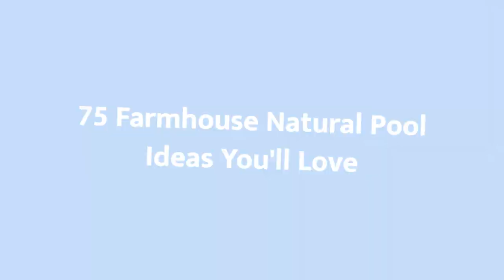75 Farmhouse Natural Pool Design Ideas You'll Love 😊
Browse farmhouse swimming pool designs to get inspiration for your own backyard oasis. Discover farmhouse pool deck ideas and landscaping options to create your poolside dream.

0:00:00 - Intro
0:00:12 - Farmhouse Natural Pool Design Ideas You'll Love: Inspirations 1 to 25
0:03:03 - Farmhouse Natural Pool Design Ideas You'll Love: Inspirations 26 to 50
0:06:07 - Farmhouse Natural Pool Design Ideas You'll Love: Inspirations 51 to 75